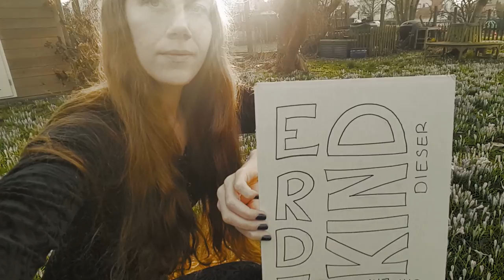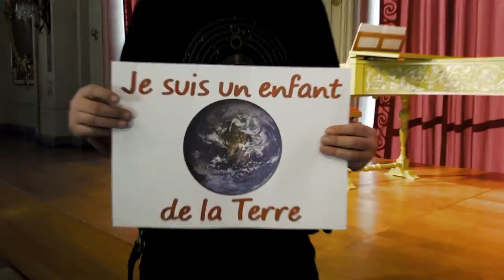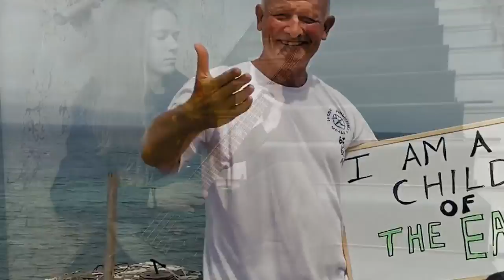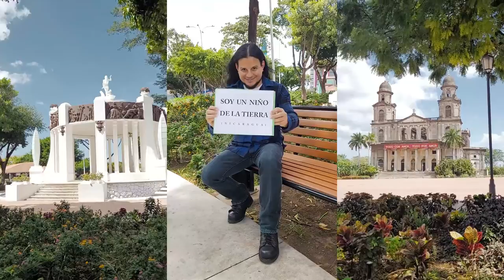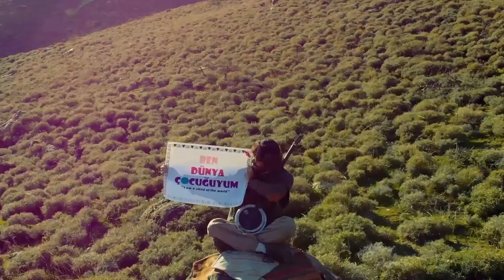molllust | Earth - Beauty of Diversity (Community Video)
Community video to Earth - Beauty of Diversity. Taken from Mother Universe.
Do you love this piece of Opera Metal and Symphonic Metal?
Do you want to dive deeper into our universe?

Credits:
Ideas and Concept: Janika Groß
Produced by: Janika Groß
Camera: Multiple people, esp. Julian Jönck and Janika Groß
Music composed by: Janika Groß
Music recorded and mixed by: Joost van den Broek (Sandlane Recording Facilities)
Additional vocal recordings: Andy Schmidt (Echolux Studio)
Music mastered by Joost van den Broek and Jos Driessen (Sandlane Recording Facilities)

Appearance:
You see:
Janika Groß | Vocals, Harp
Frank Schumacher | Guitar, Vocals
Klara Sindelkova, Lisa Hellmich | First Violin
Anna Seidler | Second Violin
Manuel Toc | Viola
Göran Unzner | Cello
Imki Niemeier, Carsten Hundt | Doublebass
Julian Jönck | Guitar, Vocals
Simon Johanning, Niklas Stein | Bass Guitar, Vocals
Andrea Zannin | Drums
Alexandra Misailidou, Andreas Cordier, Reg Johnsson, Albian Shoshi, Dima Belf, Daniel Engström, Daniel Vittoria, Veronique Meeuwsen, Frank Westphalen, Jörg Kutter, Matan Shmuely, Yiting (Cielu) Wang, Sylvia Kurkowsky, Rosa Elena Olmos Garcia - Additional Singers
... and many children of the earth holding signs
Special thanks to the members of the following bands who also sent us their contributions:
And special thanks to Budde-Haus Leipzig for letting a metalband invade their house for this video and to the Goldhahn-family for letting us film Janika dancing and singing around the castle of Püchau.

You hear:
molllust:
Janika Groß | Vocals
Lisa Hellmich | First Violin
Manuel Toc | second violin
Julian Jönck | Guitar
Andrea Zannin | Drums

You also hear:
Anne Eberlein - viola
Alejandro Barria - cello
Imki Niemeier - doublebass
Frank Schumacher - e-bass
Carmen Alcantara Fernandez - harp
Janika Groß, Cosima Heinz, Süntje Kozlowski, Eva Morlang, Amelie Rex, Frank Schumacher, Simon Johanning, Julius Sattler, Mario Hartwig, Albian Shoshi, Leonard Kutzera, Tobias Klenke, Ferdinand Jurczok - choir vocals
Janika Groß, Julian Jönck - orchestration

Lyrics:
I dream and look up to ancient stars.
They were there already long before me.
We humans share our planet earth,
but what unites us we fail to see.
We are a kind that loves to create.
Still we fear everything that we don't know.
Why can't we flourish together without hate,
let all our prejudices go?

"One day I'll show you Damaskus!
When war is over at last.
A city full of beauty and wisdom -
at least it was in the past."

Our culture defines us.
When our culture dies, we die.
The past’s seeds hold the future,
so let us all unite
to preserve the beauty
and blossom even more.
It is our duty,
our culture is our core!

We wage wars and destroy our roots.
How can we create a better future?
Your misty eyes shimmer like twinkling stars
when you rhapsodise about your culture:

"One day I'll show you Palmyra!
A city full of great architecture -

["I am a child of the earth" in multiple languages]

Imagine a world where all birds and flowers are only grey.
How dull would be our fields and meadows.
Let us be like the birds!
Let us celebrate all facets of our multifarious humanity!

(x2)